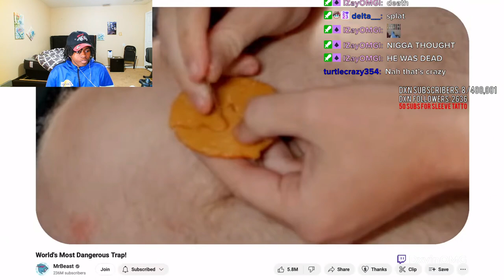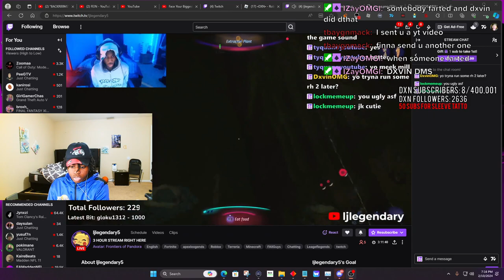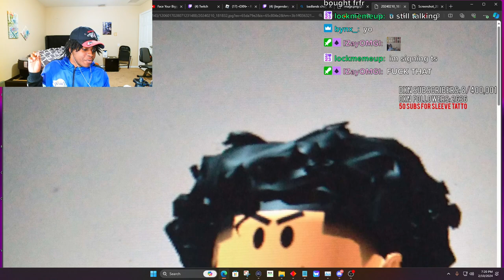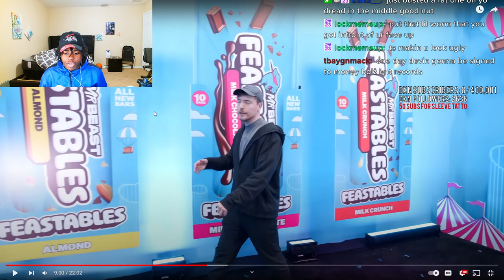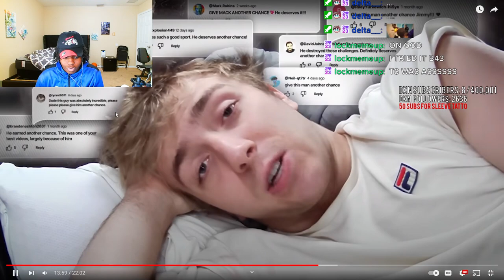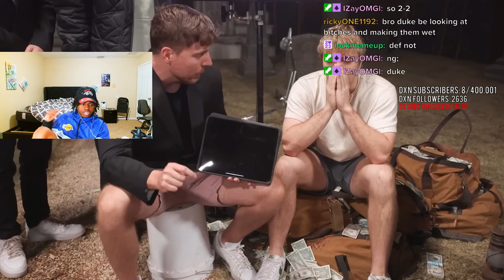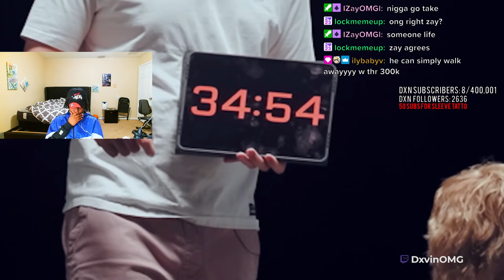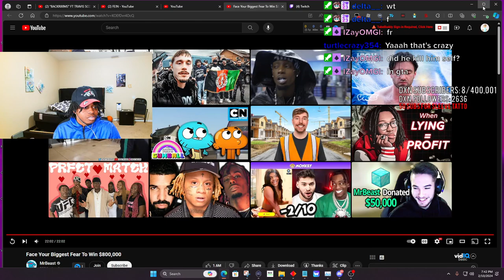DxvinOMG Reacts To MrBeast Face Your Biggest Fear To Win $800,000 Reaction